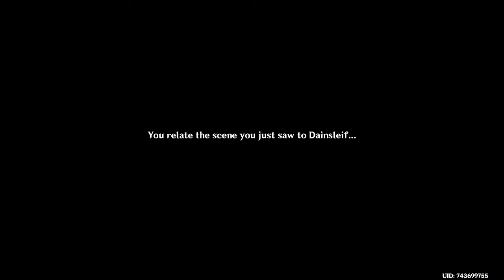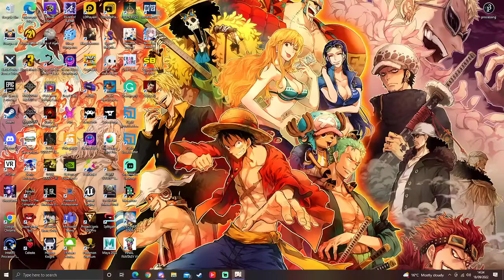REQUIEM OF A CLAYMORE GO WACK | Genshin Impact Claymore Only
we do requiem of the echoeing depths quest on our way to sumeru